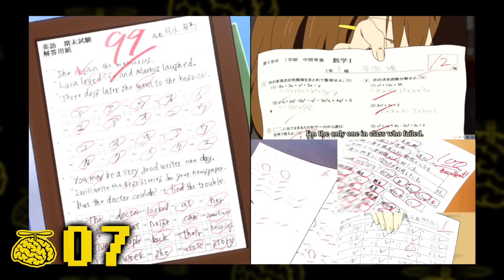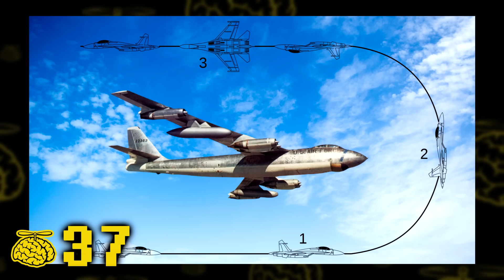50 INCREÍBLEMENTE GENIALES DATOS CURIOSOS # 164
Lista de curiosidades de todo tipo de cosas que no sabías del mundo, de países, películas, de series, de comida, caricaturas, todo está incluido. Cocoptero!